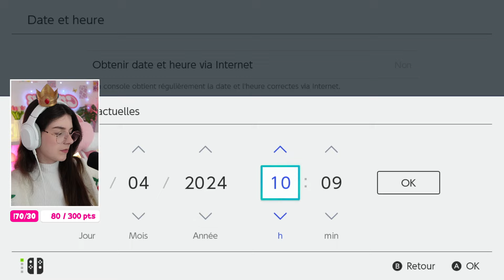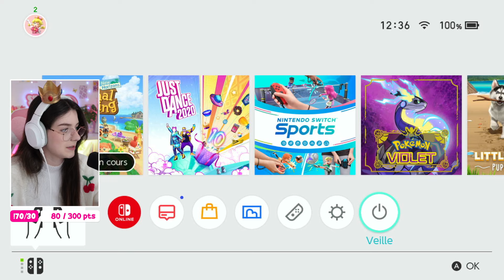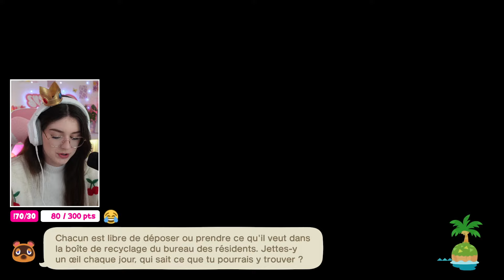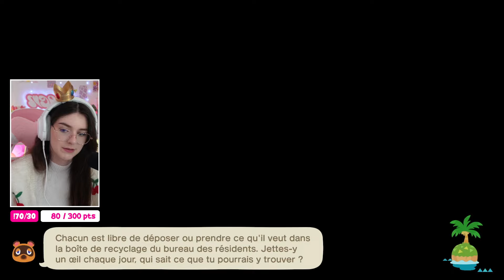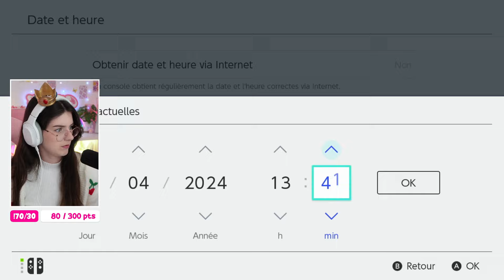🌸 ACNH | Amitié & décoration ! #12